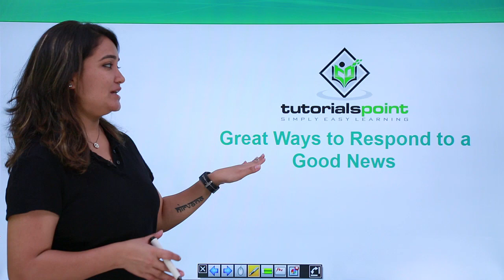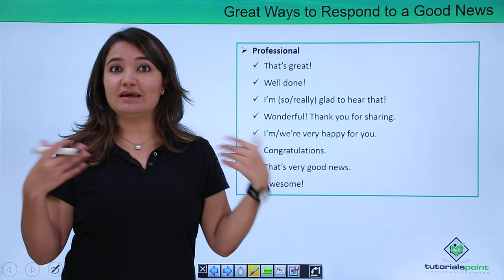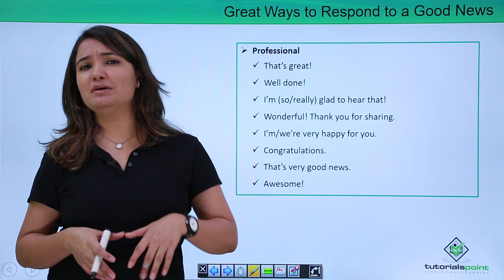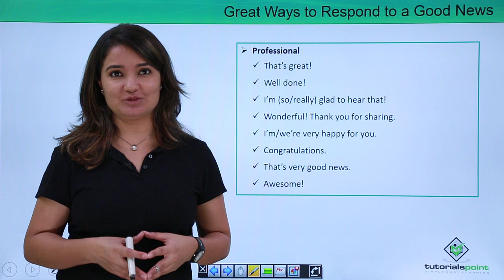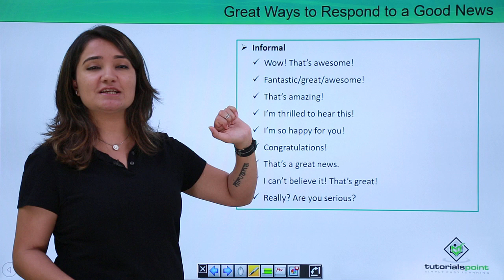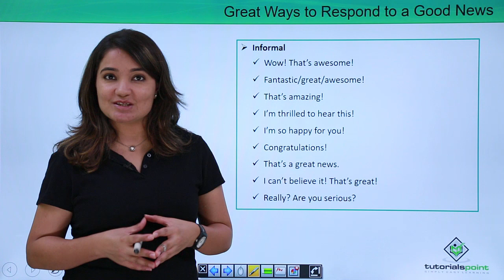Great Ways to respond to a good news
Simple English for Day to day Communication - Great Ways to respond to a good news